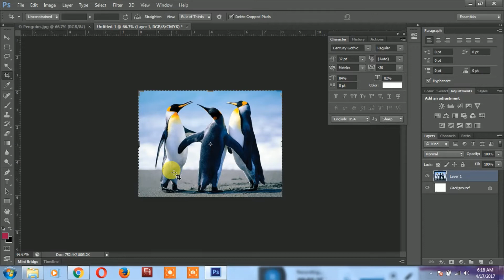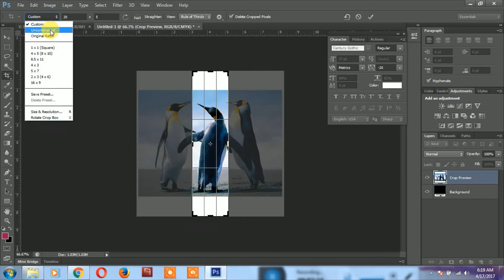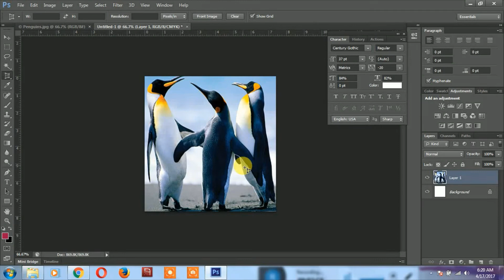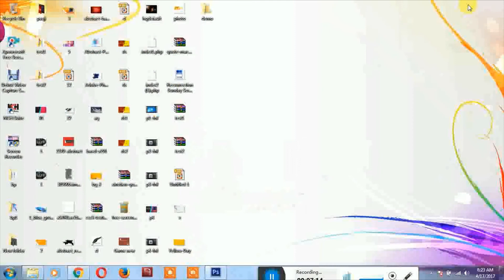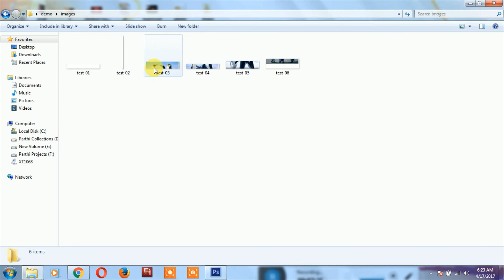Photoshop Tutorials in tamil (Crop Tools) Part - 5 step by step for Beginners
Photoshop Tutorials in tamil (Crop Tools) Part - 5 step by step for Beginners, All computer tutorials for beginners, easy to learn photoshop for everyone, adobe photoshop cs6 tutorials in tamil, Learn  Photoshop tools in tamil easy to Learn photoshop tools and creating banners, posters, gif files for beginners, flex, banner designs.

And also teach html basics in tamil, MS office (Power point, Excel, word, Access),